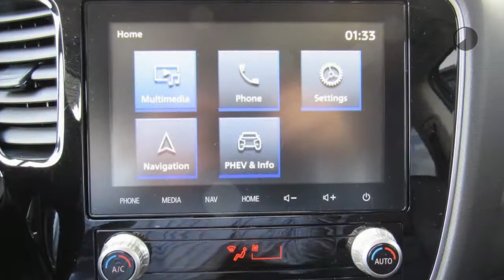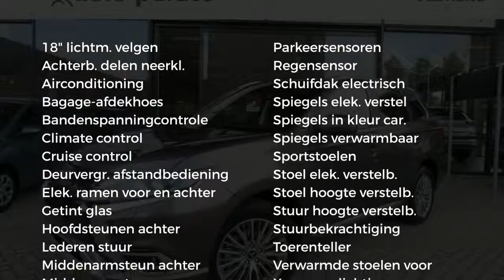Mitsubishi Outlander Intense +